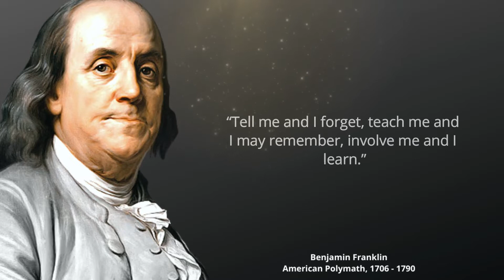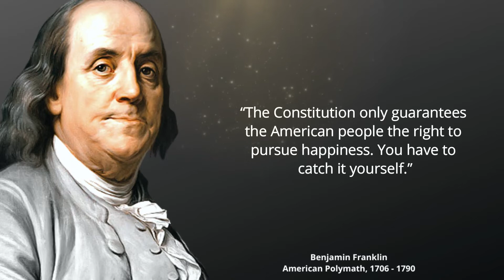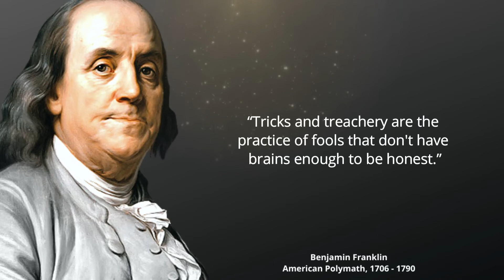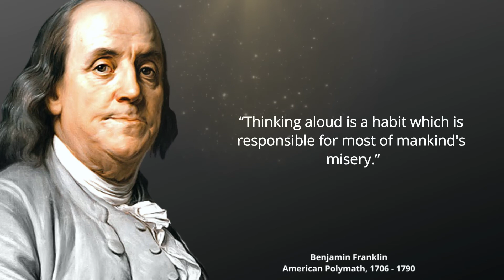Benjamin Franklin Quotes Which will help you to not to Regret in Old Age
About Video - Benjamin Franklin Quotes
In This Video we will watch Benjamin Franklin Quotes Video.

Thanks for checking out My Quote Life on YouTube!

 We hope you enjoyed this Wise Life Quotes by Benjamin Franklin a lot of work has been put into it.